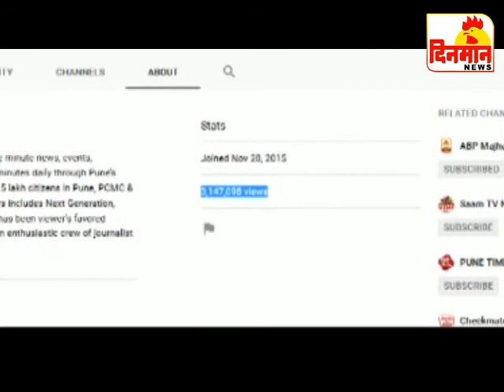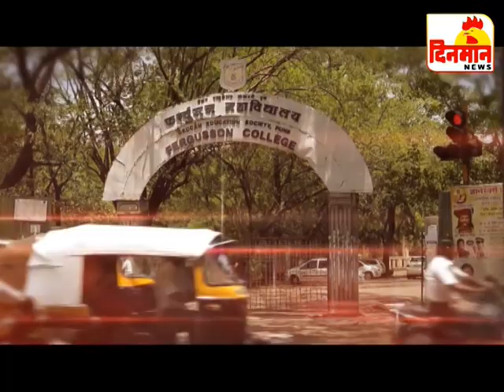04 Octomber 2019 दिनमान बातमीपत्र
04 Octomber 2019 दिनमान बातमीपत्र